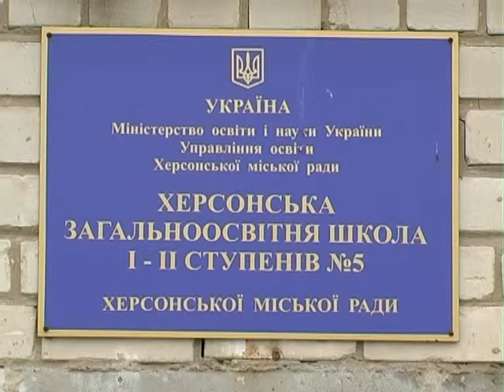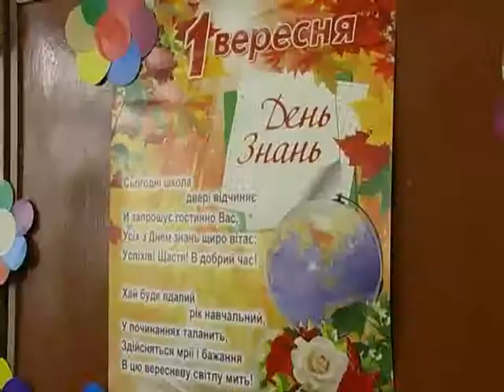Гирин "1 вересня"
Школа №5